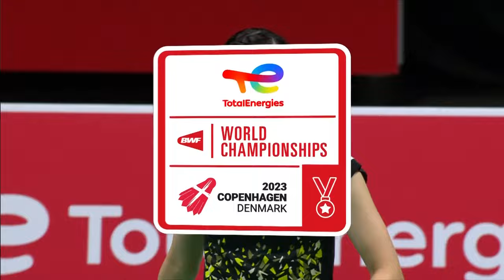BWF World Championships 2023 | Iwanaga/Nakanishi (JPN) [14] vs. Fruergaard/Thygesen (DEN) | R32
Iwanaga/Nakanishi (JPN) [14] vs. Fruergaard/Thygesen (DEN)